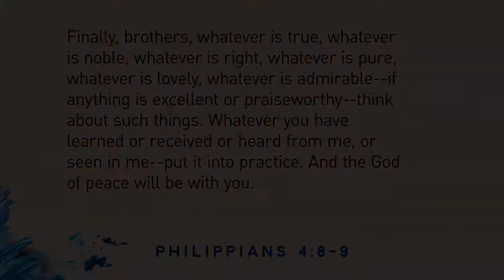I Choose Peace | Life Group Curriculum | Session 3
In A Broken World